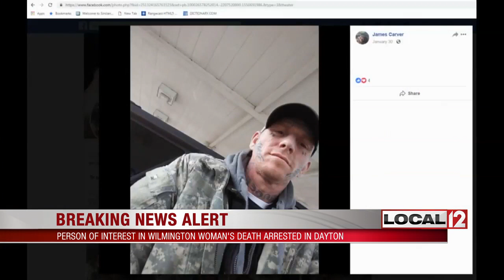Person of interest in Highland County murder in custody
DAYTON, Ohio (WKRC) - A person of interest in the murder of a woman in Highland County has reportedly been taken into custody, according to the Highland County prosecutor.

Investigators have been searching for 40-year-old James Carver in Clinton and Highland counties. He was found at home in Dayton on Thursday.

The 33-year-old Wilmington woman was dropped off at the Adena Greenfield Medical Center's ER early Tuesday morning with a gunshot wound to the chest. She later died. Her name has not been released at this time.

The Highland County prosecutor says it's too early to announce any charges.